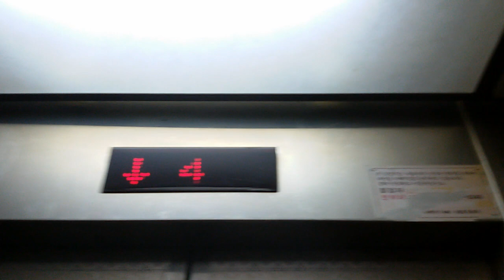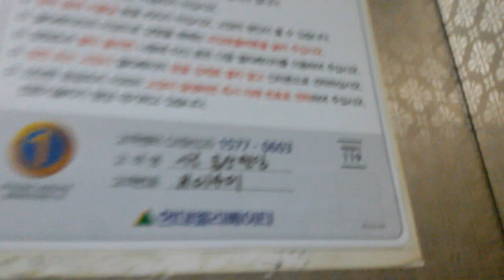대구광역시 달서구 이곡2동 동산빌딩 현대엘리베이터 탑사기